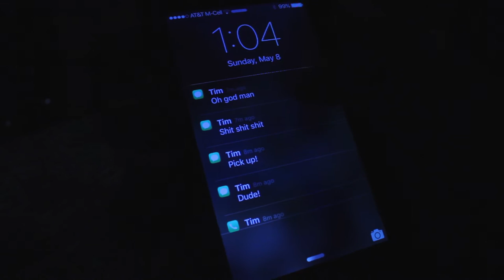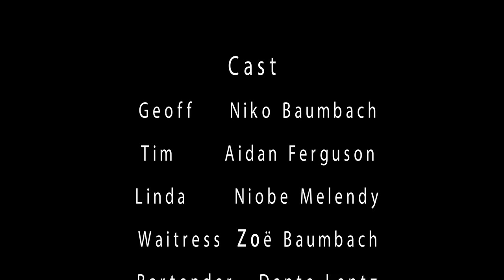Geminus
A man who hates his boss receives advice from his easy-going friend...